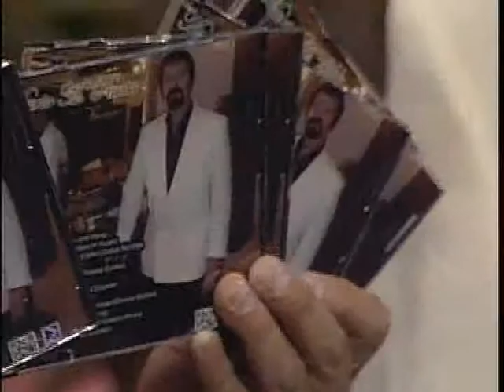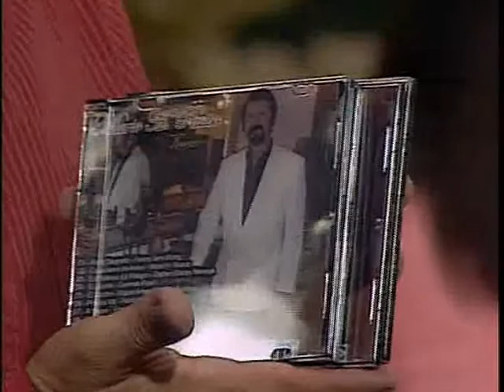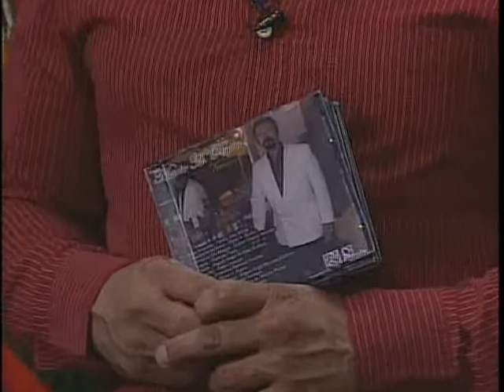TelemaxEnRedes- A Todo Dar - Poeta Mario Russo